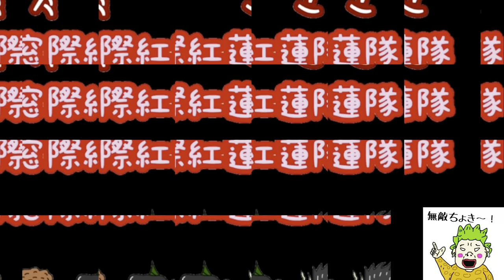パキポキさんのぼやき400202